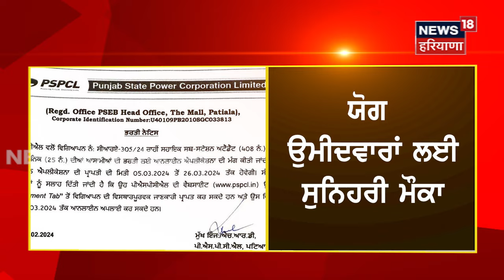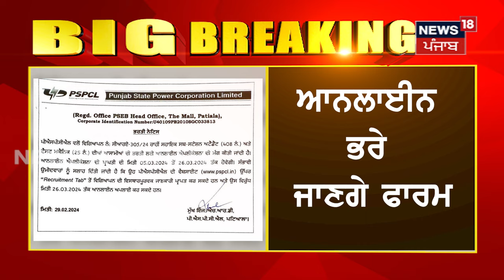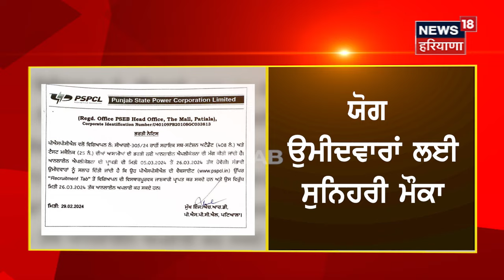Punjab 'ਚ ਮਾਨ ਸਰਕਾਰ ਨੇ ਕੱਢੀਆਂ ਸੈਂਕੜੇ ਨੌਕਰੀਆਂ | Bhagwant Mann | PSPCL | News18 Punjab